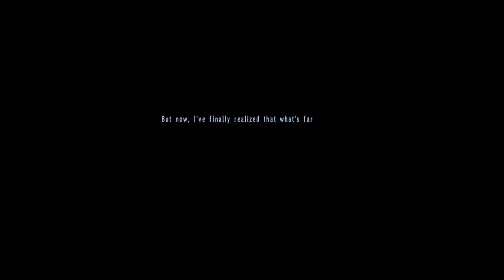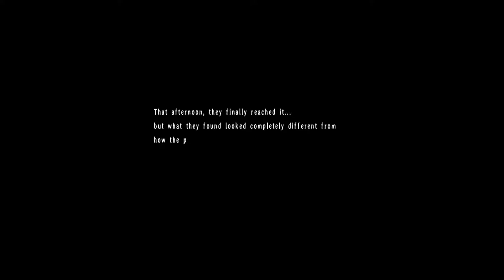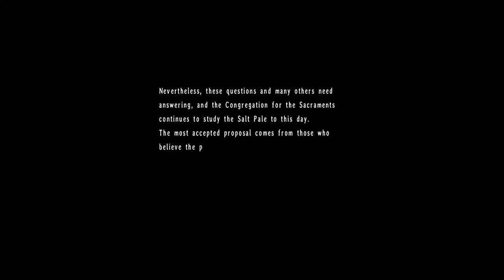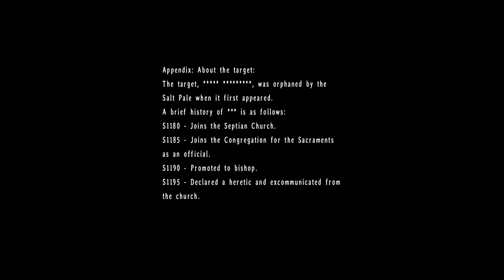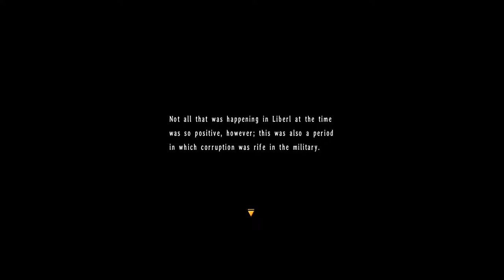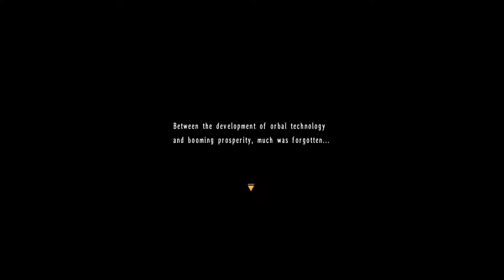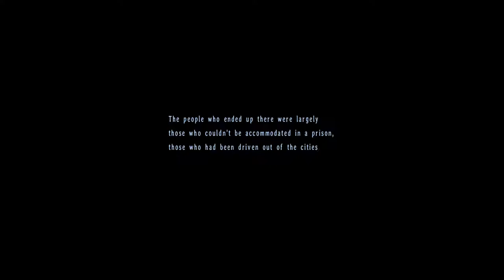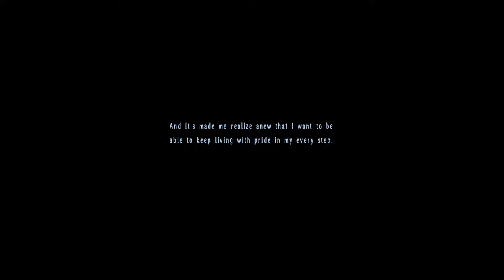The Legend of Heroes: Trails in the Sky 3rd (Evo voice mod) - Walkthrough part 13